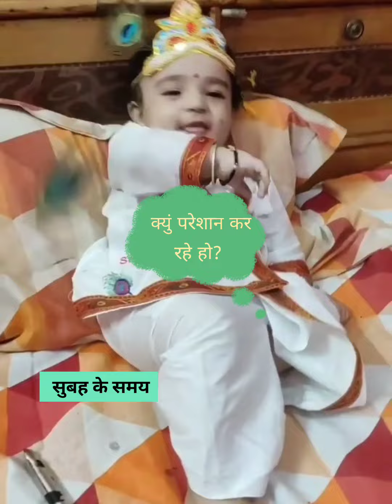Mera phela vlog dressed as Cute little krishna